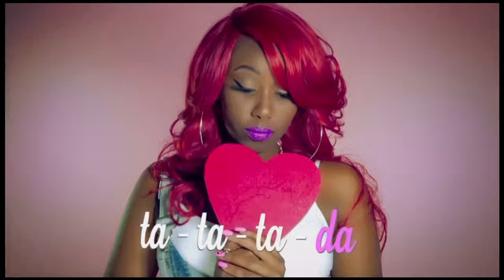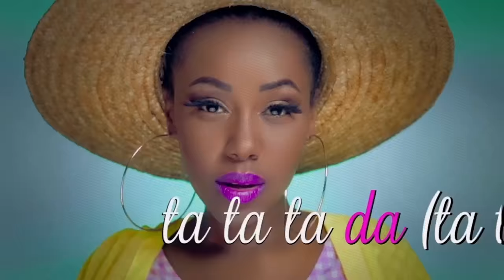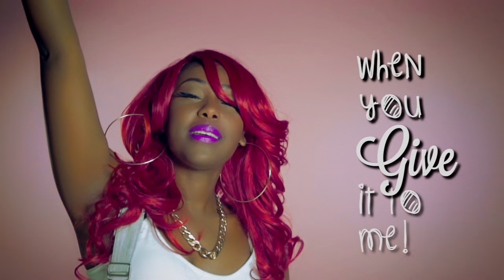NEZA FT MC GALAXY - MY BABY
Patricia Neza Masozera, 23 years, was Born and raised in Kinshasa (Democratic Repubic of Congo) and of Rwandan origin,  she was exposed to local music, storytelling and artists. She was strongly influenced by singers such as Koffi Olomide, Mbilia Bel, Wenge Music, and Madilu System.

Neza is signed under Mcg Empire as the 1st princess and also the 1st international artist on the label.

The Song My Baby featuring Mc Galaxy is a sweet melodious song which talks about love and happiness.

The video was shot in Canada by Shakes and was produced by @woleogundare.

Follow Neza @Nezamcg